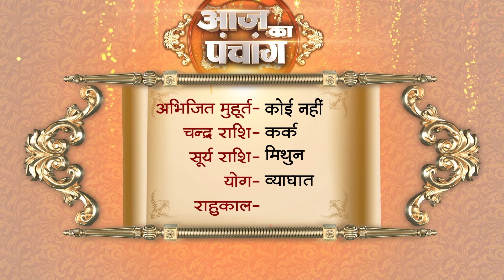Aaj Ka Panchaang | 21 June 2023 | Sadhna TV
Thanks.